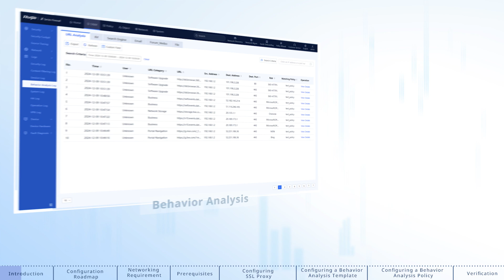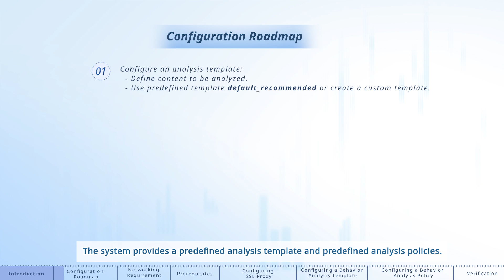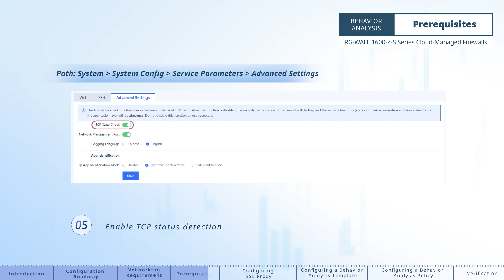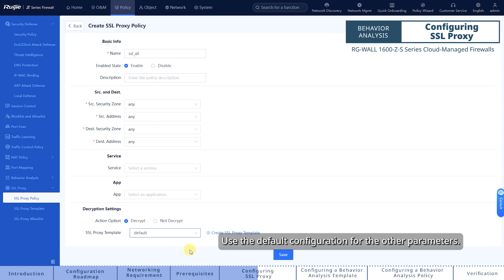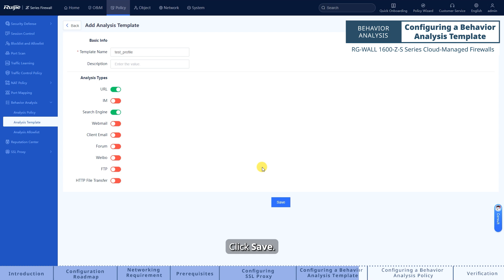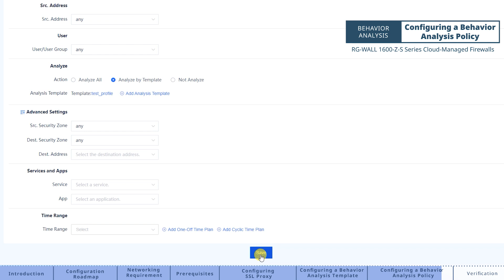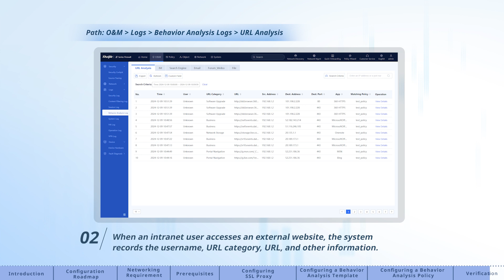RG-WALL-1600-Z-S Series Cloud Managed Firewalls Behavior Analysis Configuration Guide